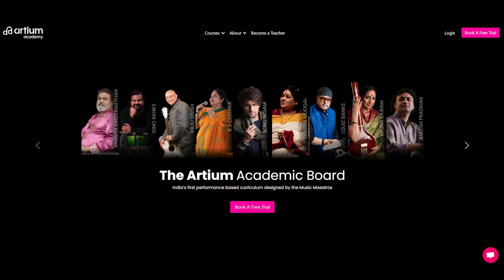Louiz Banks | Faculty Head | Piano Course | Artium Academy | Online Music Classes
We are delighted to bring you all our Piano/ Keyboard learning course under the tutelage of Louiz Banks- Godfather of Indian Jazz.
This summer give the gift of music to your child with Artium's Piano/Keyboard course.

Here is a fun glimpse of the AMA session with the legend himself. So what are you waiting for?

About Artium Academy:
Artium Academy is India's leading Online Music Education platform that makes learning fun and accessible to people of all ages. Our curriculum is designed by Industry maestros, taught 1:1 by Artium-certified teachers, and delivered over our proprietary technology.